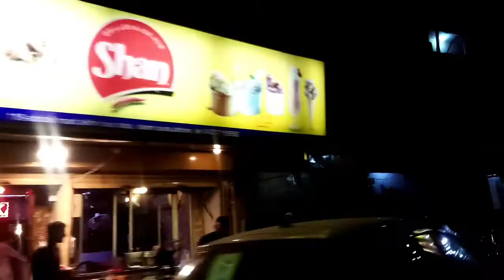my daily life ruteen vlog | by laiba family vlog | aj ki kaprn ki kating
aj ky vlog m mein ne ki apni daily life ruteen shear.

aj bnaya nashta ar ki kaprn ki kating ar bnai biryani phir hy bzar